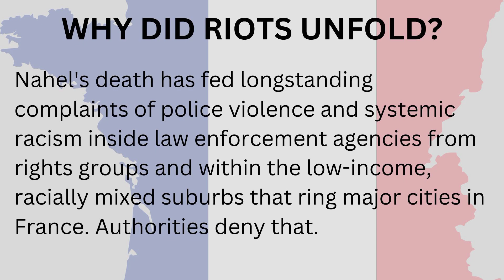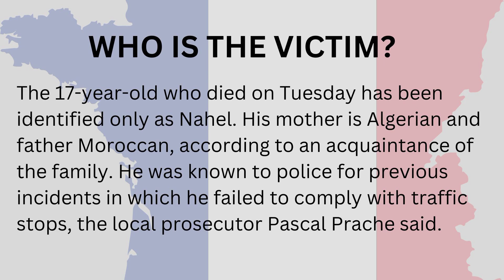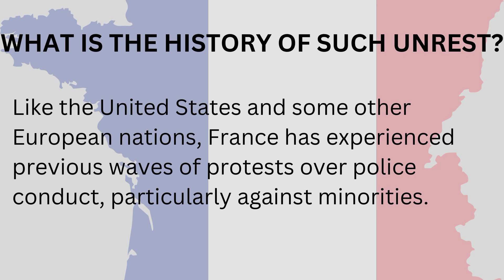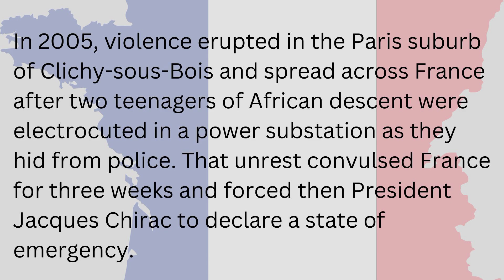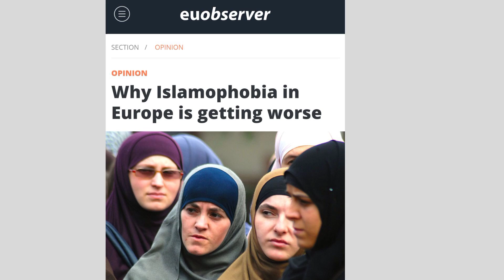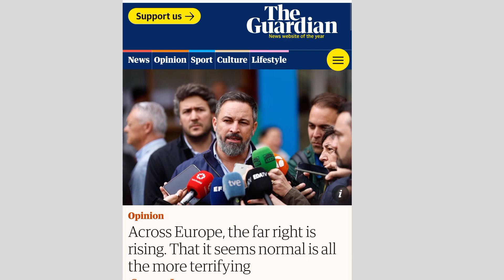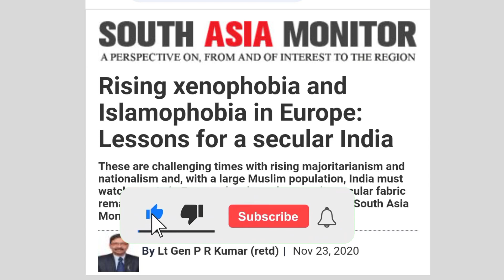Protest in France after teen shoot dead by police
France faced violent protest after teen shoot dead by police

Welcome to Geo-politics here I will provide you content related to International relation, History, politics, Geo politics and many more.

France protest.
protest in France.
france protest 2023.
france protest.
protest France.
protest in France 2023.
protest in France today.
massive protest in France.
france protest.
france protest hindi.
france protests explained in hindi.
france protest reason.
france protest 2023 explained.
france protest why.
Protests erupt in France after police shot and killed a teenage boy.
Protests erupt in France after deadly police shooting.
France riots: public transport shut down as more unrest expected.
France in crisis as riots escalate.
See the fiery riots in France after teen shot dead by police.
French police shoot teenager in Nanterre.
Fatal police shooting of a teenager in France.
france in crisis.
riots in France.
protest erupts in France.
Arab origin teen shoot by french police.
Chaos in France.
justice for Nahel
violent protest in Paris suburb.
How france riots started.

For more updates watch the video.

Please:)

comment and